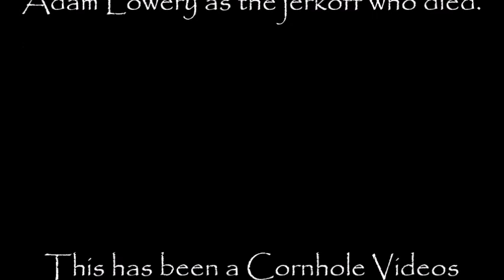Down by the Water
You can find some wild things down by the water.

Add us on SnapChat: cornholevideos

Share us with your weird uncle that smells like Motel bathroom and domestic abuse.